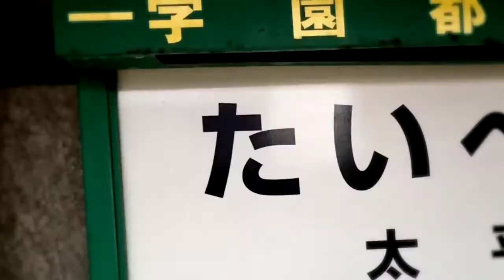AliceTaihei(動画版)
動画版完成しました。
動画素材と音声素材は雨音チャンネルさんよりお借りしました。